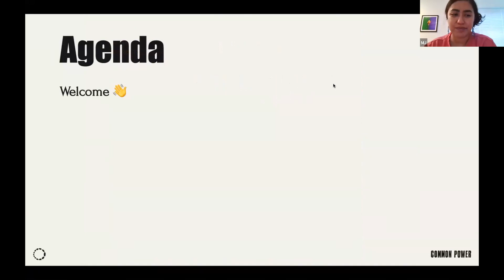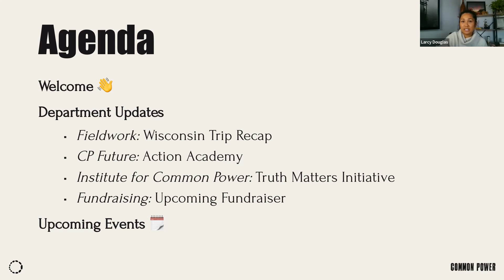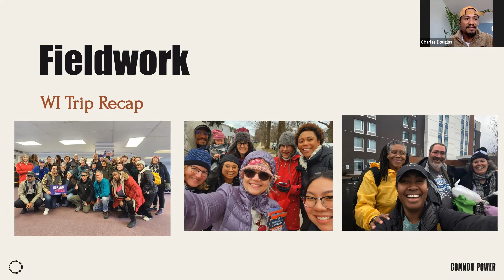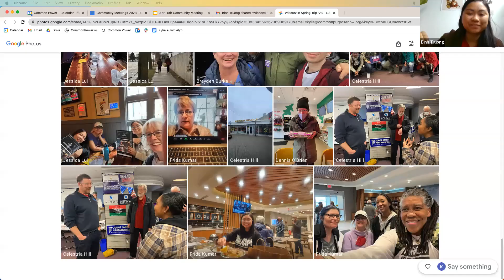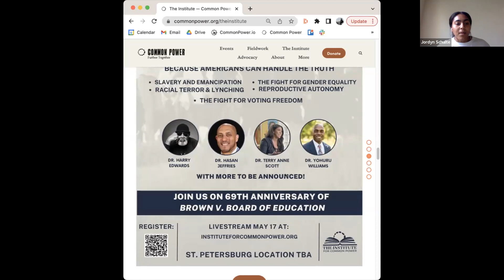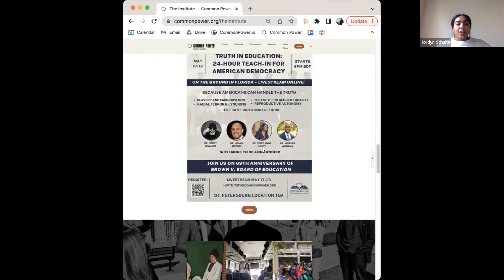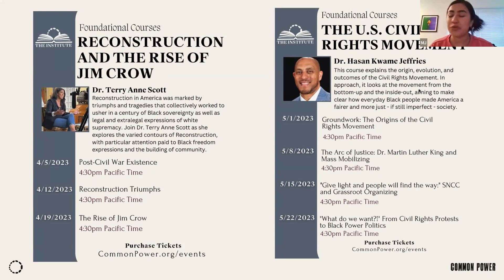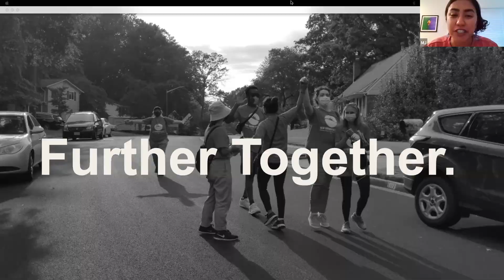April 2023 Community Meeting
In this month's community meeting we have department updates from Fieldwork following a big win in Wisconsin, CP Future ahead of the Action Academy application launch next Monday, The Institute regarding the Truth Matters Initiative, and Fundraising ahead of an upcoming fundraiser.